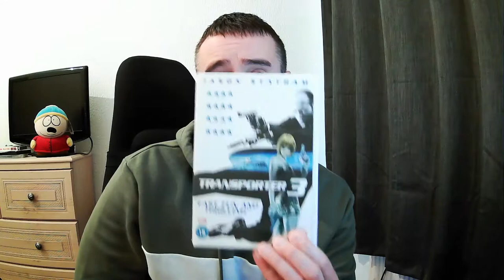Transporter Film's Ranked Worst To Best 2002-2015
Just a quick video of me ranking the Transporter film franchise, these are my views only, if you'd like to make your own list then please comment below or like the video 👍